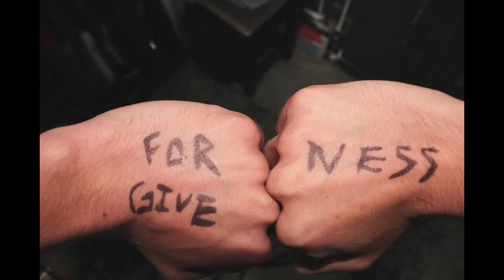All Falls Down by YE covered by Henbo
Don’t be taking down my video. I love you man